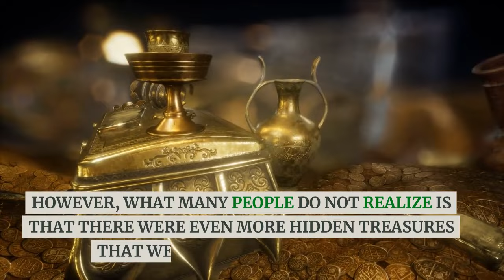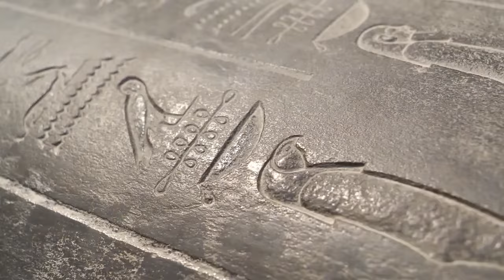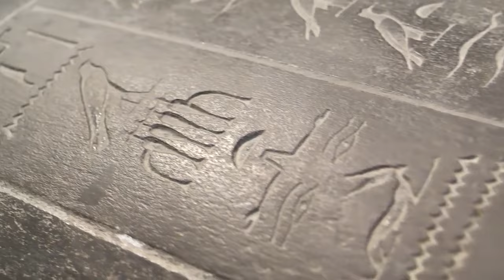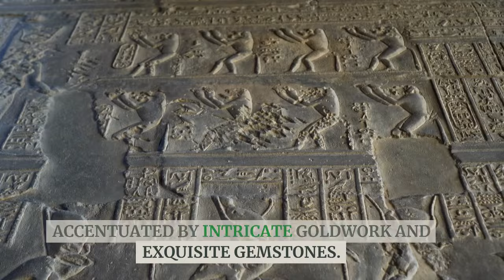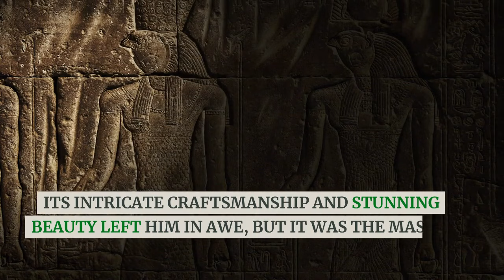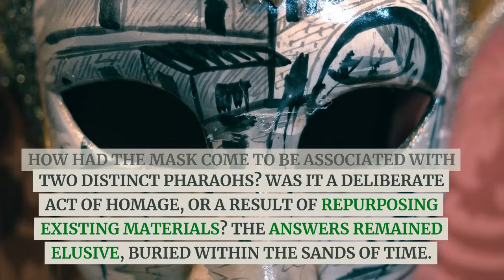Tutankhamun real name, more facts in ancient Egypt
Description
Discover the ancient Egypt surprising fact about Tutankhamun, his real name and more facts in Ancient Egypt.